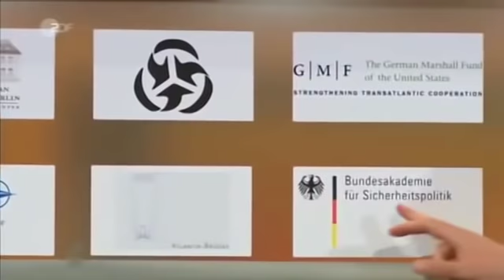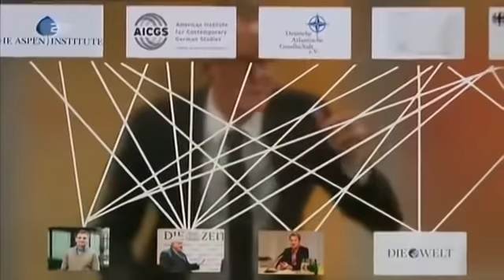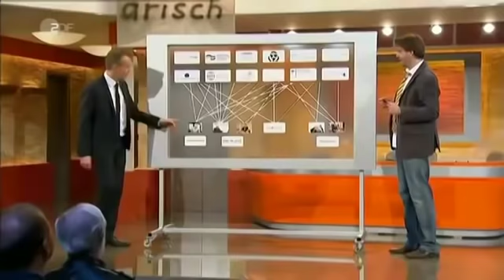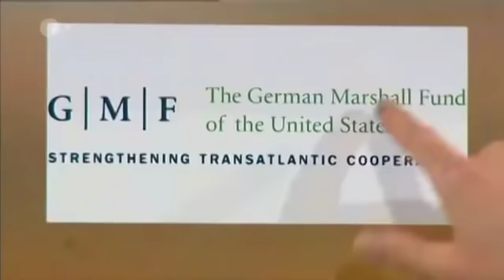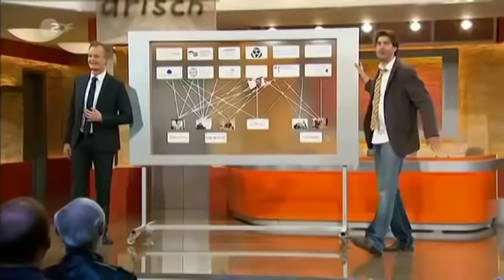Die Anstalt ZDF: Transatlantische Netzwerke und Deutsche Medien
+++Deutsche Elite-Journalisten und die Verstrickungen zu transatlantischen Bündnissen. Diekmann, Joffe, Nonnenmacher: Die Nähe zur Macht +++

 ...da hilft kein Gejammer von Aussichtslosigkeit auf steinigen Wegen: Wohin driftet eine Gesellschaft der Selbstverherrlichung, Aufgeblasenheit und kognitiven Dissonanz?  Und warum ist George Orwells Roman "1984" bereits Realität? Die Szenerie in dieser anderen Republik erinnert stark an die Geschichte "Des Kaisers neue Kleider". Wer aber sagt es dem Kaiser, bevor dieser zu der Erkenntnis kommt:  "Ihr habt mich belogen...Ihr seid ein erbärmlicher Haufen von "Ja"-Sagern und Speichelleckern." Sind wir nicht selbst verantwortlich für diesen bedauerlichen Zustand? Dann sollten wir ihn ändern. Im Lauf der Geschichte haben Liedermacher immer wieder die aktuelle Lage reflektiert und zu Papier gebracht.
In deren Sinne ist auch Parallelweltenbummler unterwegs und nimmt Mitmenschen auf's Korn, die durch ihr Verhalten die Zukunft riskieren, indem sie soziale Verwerfungen weiter verstärken. Dabei macht es keinen Unterschied, ob es sich hierbei um Institutionen oder den kleinen Idioten von nebenan handelt. Bei entsprechender Qualifizierung sind sie das erklärte Ziel der hier präsentierten Songs, welche von Arschkriechern bis hin zu Überwachungsanbetern handeln.
Und so ganz nebenbei werden hier Berichte, Interviews und Kommentare zum aktuellen Zeitgeschehen veröffentlicht und kommentiert.

Songs aus einer anderen Republik